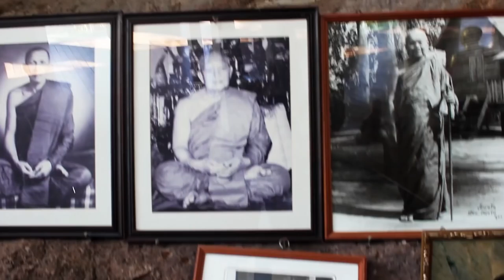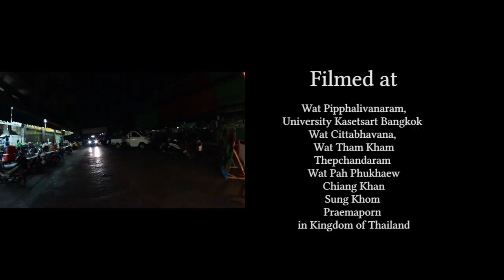Mr. T's Quest / Wyprawa pana T. [FULL MOVIE / CAŁY FILM - NAPISY PL + ANG]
Film dokumentujący wyprawę pana T., który pragnie spędzić resztę życia nieopodal rzeki Mekong, na północnym wschodzie Tajlandii. Podczas tej pełnej przygód podróży, w towarzystwie jednoosobowej ekipy filmowej, ma wypełnić się jego przeznaczenie.

Głównym bohaterem filmu jest pan Taveep Sittichanchai, starzejący się mężczyzna, który chce znaleźć swoje miejsce na ziemi. Ukończył studia na najsłynniejszym uniwersytecie w Tajlandii, miał rodzinę, żonę, dwójkę dzieci, pracował w swoim zawodzie w Tajlandii, ale też zarabiał w Stanach Zjednoczonych, imając się różnych zajęć. Mimo że urodził się w kraju buddyjskim, to dopiero na starość przyszło mu bardziej zaangażować się w praktykę medytacyjną.

Protagonista często wspomina jhāny, sugerując, że sam doświadczył pierwszego wchłonięcia – jak często tłumaczy się ten pāḷijski termin. Ponieważ czytał wiele książek, głównie mistrzów medytacji w tradycji leśnej, uznaje, że najlepszą drogą dla niego – by wyzwolić się z wszelkich pragnień (rāga) – jest osiągnięcie czwartej jhāny. Jednak by wejść w ten stan, potrzebuje odpowiednich warunków, czyli, jak wyznaje, cichej okolicy, najlepiej przy rzece Mekong. Szuka również trzeciej miłości w swym życiu (po narzeczonej z lat młodzieńczych i żonie w późniejszych latach), która została mu przepowiedziana przez napotkaną wcześniej kobietę jasnowidzkę. Jest pewien, że tak będzie wyglądało jego życie, więc to tylko kwestia znalezienia się w odpowiednim czasie i miejscu.

Film Piotra Jagodzińskiego, który podjął się samodzielnego sfilmowania wyprawy pana T. i jego misji wypełnienia tego, co zostało mu przepowiedziane. Jest to także reportaż wyjaśniający wierzenia i poglądy Tajów na temat buddyzmu. Film składa się z czterech rozdziałów. Pierwszy rozdział wyjaśnia, na czym polega kult nagów/dev oraz drzew w Tajlandii, a także przybliża zjawisko wiary niektórych Tajów w funkcjonowanie mocy nadprzyrodzonych, których głównym zadaniem jest przepowiadanie liczb wygrywających w loterii (podobne wierzenia związane są z mnichami buddyjskimi). Drugi rozdział jest wywiadem, w którym pan T. ujawnia intencje i nieco swojej historii. Trzeci rozdział pokazuje klasztor Wat Pah Tham Kham w północno-wschodniej części Tajlandii, w którym pan T. przeprowadza wywiad z wysoko postawionym w hierarchii mnichem. Czwarty i ostatni rozdział to wywiad z protagonistą nad Mekongiem, w miejscu, które według jego przeczuć jest tym, które w przyszłości będzie jego domem.

Sfilmowane miejsca w Tajlandii:
Uniwersytet Kasetsart w Bangkoku,
Wat Cittabhavana
Wat Tham Kham
Thepchandaram
Wat Pah Phukhaew
Chiang Khan
Sung Khom
Praemaporn

Czas trwania filmu: 31 minut

Finansowanie: w całości dzięki wsparciu patronów z projektu
Szczególne podziękowania dla patronów: Adama i Roberta :)

Produkcja, zdjęcia, reżyseria... i wszystko inne: Piotr Jagodziński
Tłumaczenie: Portal Sasana.pl